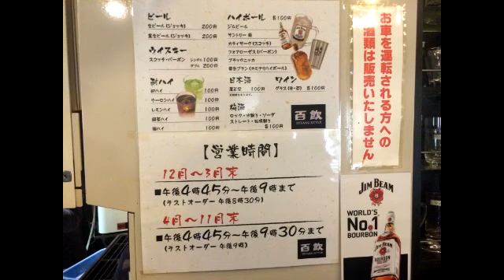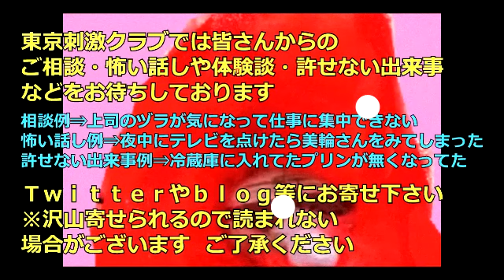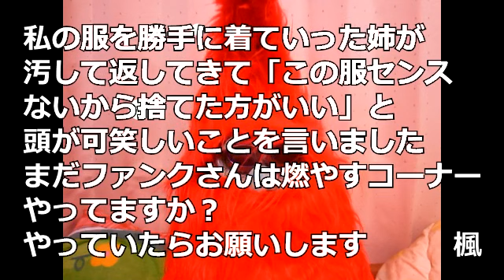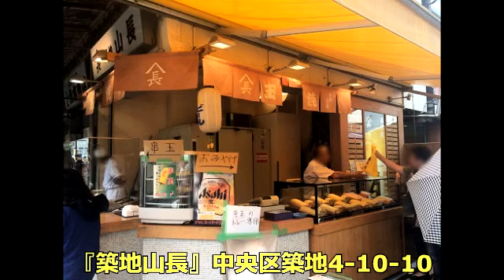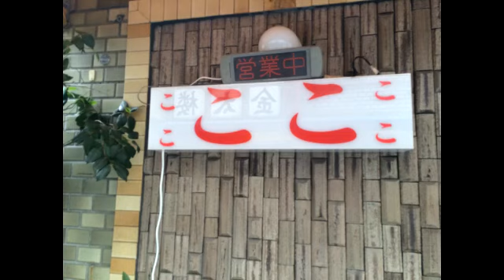百均みたいな立ち飲み屋 百飲で百円メニューを食べ巻くってきた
【百飲(ヒャクイン)】東京都千代田区神田平河町2-4 村源ビル2F
《営業時間》土曜・日曜・祝日休み[12月～3月]16:45～21:00(L.O.20:30)[4月～11月]16:45～21:30(L.O.21:00)
 《アクセス》秋葉原駅 昭和通り口より徒歩1分。秋葉原駅から210m
《予算》～1,000円
【築地山長(山長松江)】東京都中央区築地4-10-10
《アクセス》都営大江戸線築地市場駅より徒歩３分、東京メトロ日比谷線築地駅より徒歩4分。築地市場駅から289m
《予算》～1,000円